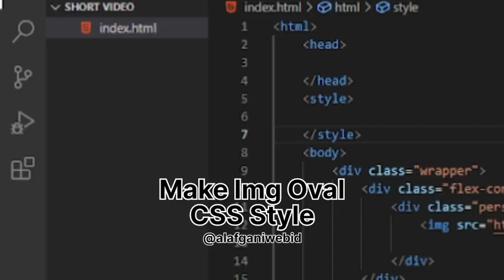make IMG oval CSS style